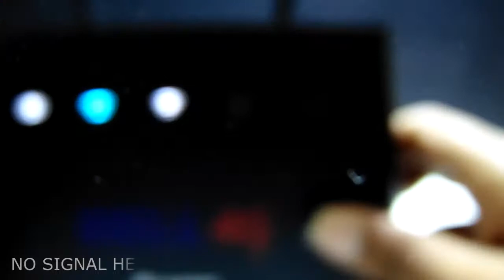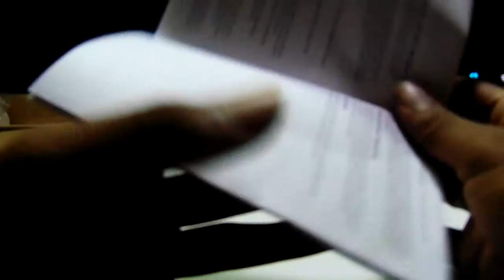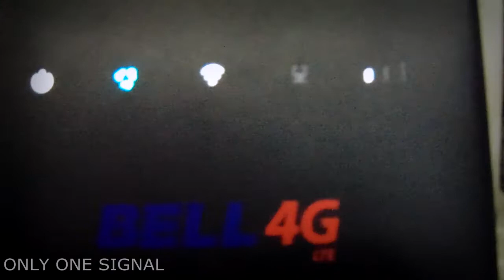Lanka Bell 4G wirless Router Review Speed Test (Sri lanka 2016)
this Video For Any SponsorShip GiVen on Lanka Bell (only My proposal)

Purchase link And price will Publish Soon

please subricbe AND LIKE for more review videos